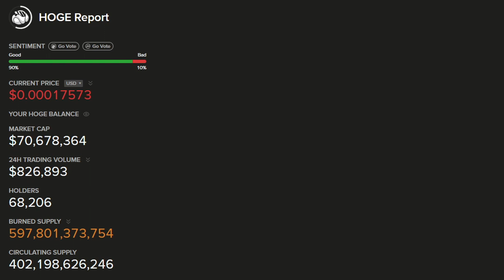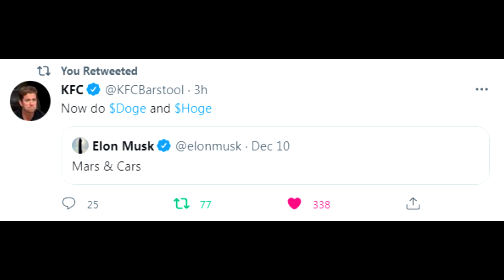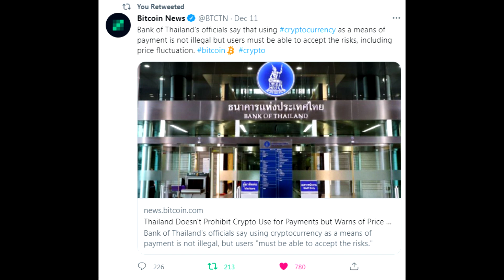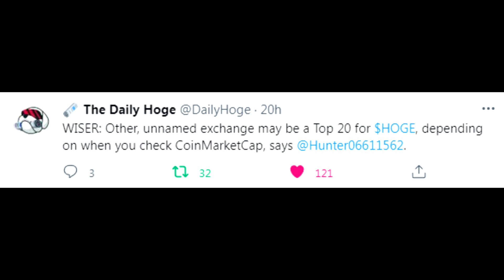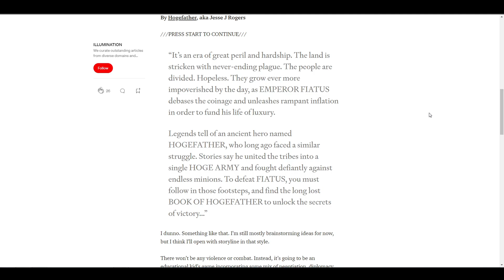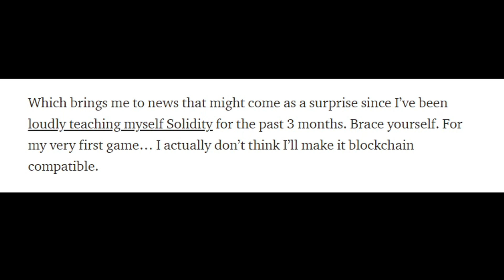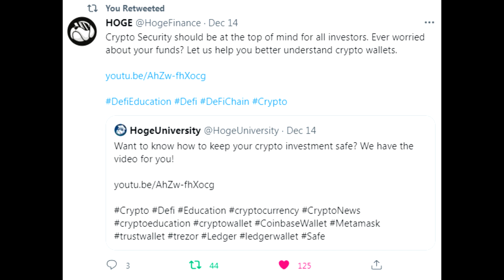KFCBarstool Tells Elon To Tweet HOGE And DOGE? $Hoge Finance News / Updates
Elon Musk tweeting about buying Tesla Merch with Doge + KFCBarstool tells Elon to tweet $Hoge and $Doge! CMC experienced a brief price bug, Bank of Thailand is bullish on crypto, and a new unnamed exchange could be coming soon for Hoge? BKEX lists Hogecoin as Top 3 gainer, Wiser expresses continued interest in Solana and Cardano bridges, and HogeFather developing a new game?

Timestamps:
0:59 - Elon Tweets Doge
1:26 - KFC tells Elon to tweet $Doge and $Hoge
1:39 - CoinMarketCap Price Spike Bug?
2:17 - Bank of Thailand Supports Crypto
2:45 - Top 20 Exchange?
3:22 - BKEX Hoge Top 3 Gainer
3:51 - Hoge Cardano and Solana Bridges
4:28 - HogeFather developing Game?
6:22 - HogeUniversity Crypto Wallet Security Video
6:42 - Daily Burn